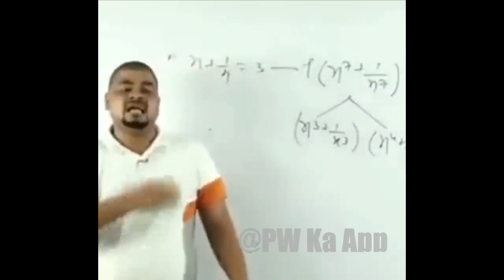When Alakh Sir Play Menti Quiz On NcertWallah ||Full On Fun 🤣With Aditya Sir & Nitish||Funny Video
About this Video:- When Alakh Sir Play Menti Quiz On NcertWallah ||Full On Fun 🤣With Aditya Sir & Nitish||